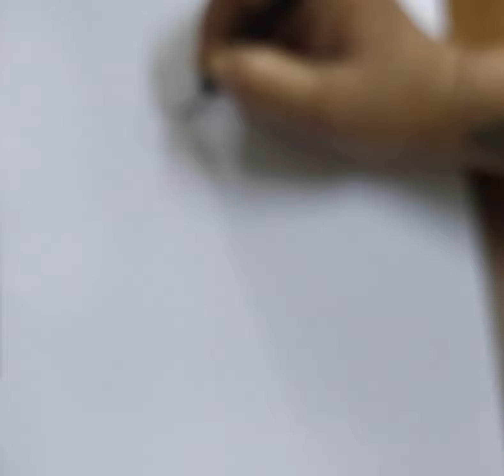how to draw flower sketch outline drawingtechnique art vikasdivyakirtisir anjula ANJULA ♥️🌹🎀